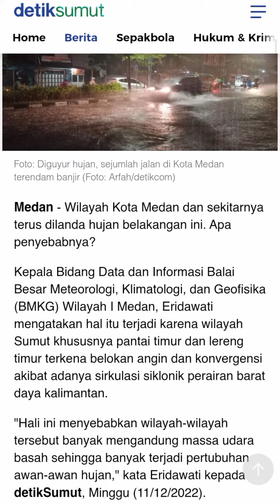Medan Diguyur Hujan Satu harian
kota Medan seharian diguyur hujan , berikut penjelasan saya ambil dari BMKG Kota Medan